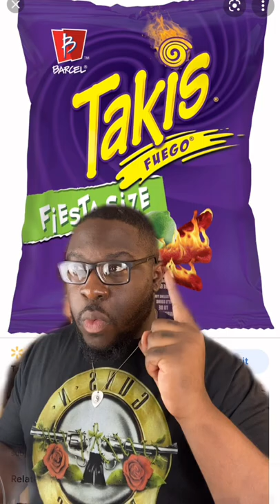‼️I just report facts. 😁Don’t come for me, come for your momma.‼️🤷🏾‍♂️